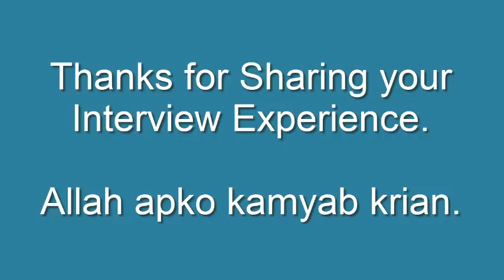FDE EST Interview Experience of a Candidate at Lahore Centre for Subject Math